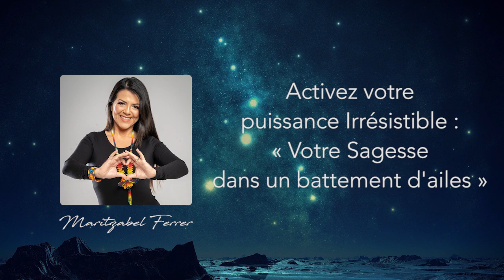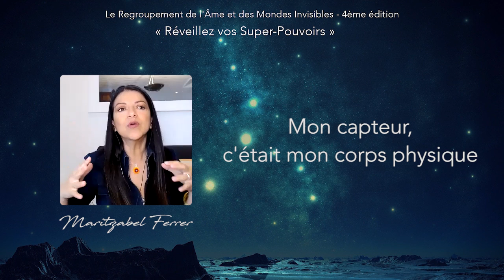"Activez votre Puissance Irrésistible" avec Maritzabel Ferrer